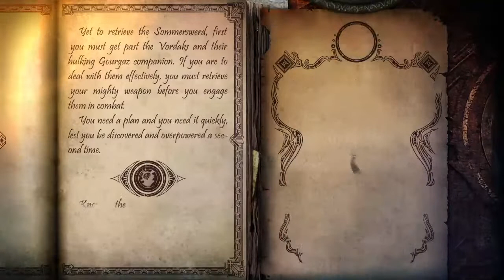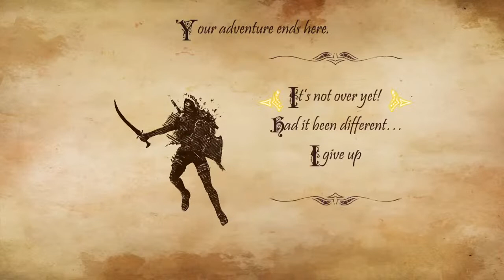Joe devers lone wolf console edition part 11